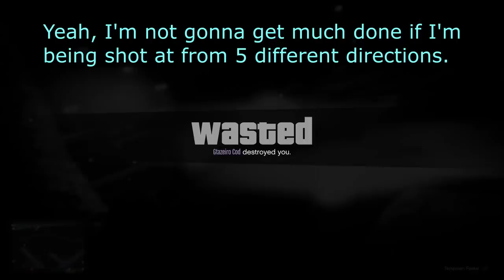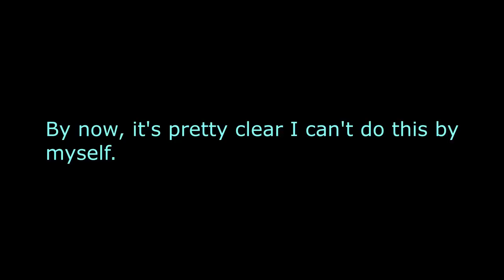This crew attacked the wrong guy.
Break Through It All (feat. Kellin Quinn) - Sonic Frontiers
Endless Possibility - Sonic Unleashed